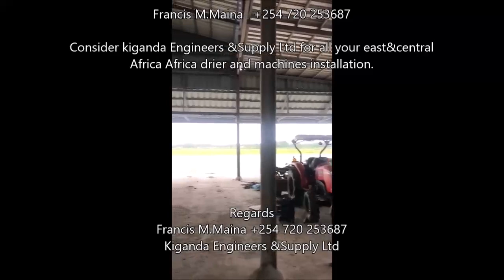2024 yılı mısır kurutma makinesi siparişi için ön sipariş için acele edin